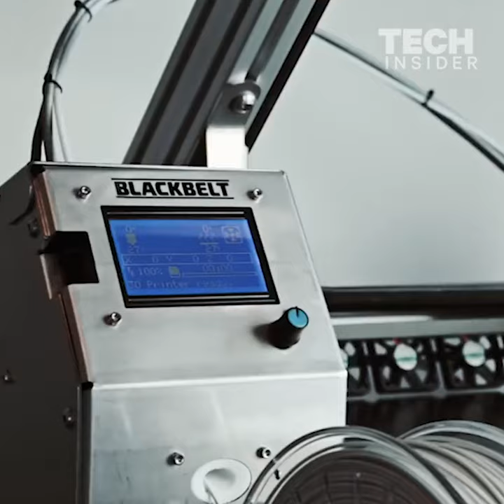TECH INSIDER BLACKBELT 3D Printer Documentary